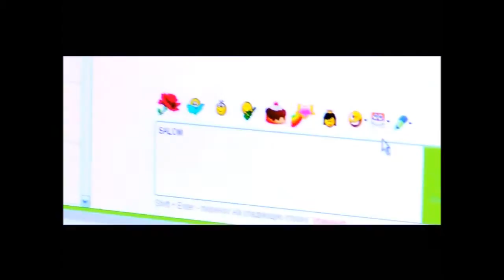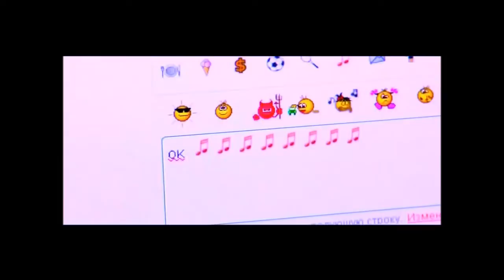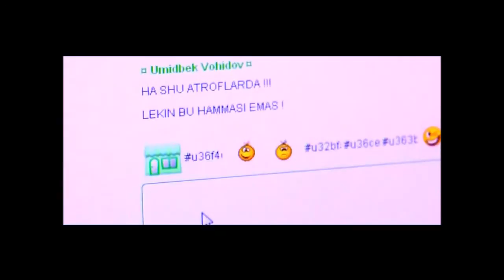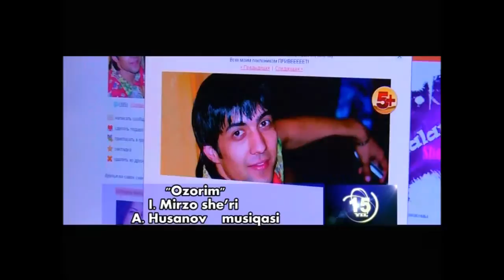RUSTAM HAMIDOV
Amir Guruhu is popular Group in all over Uzbekistan.